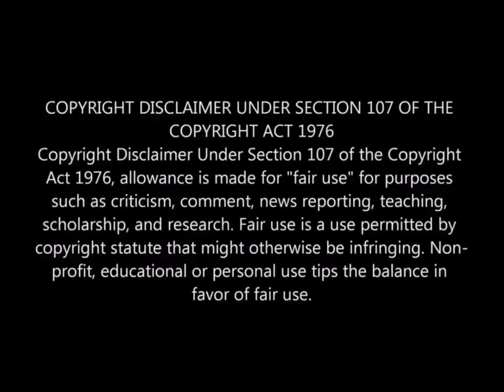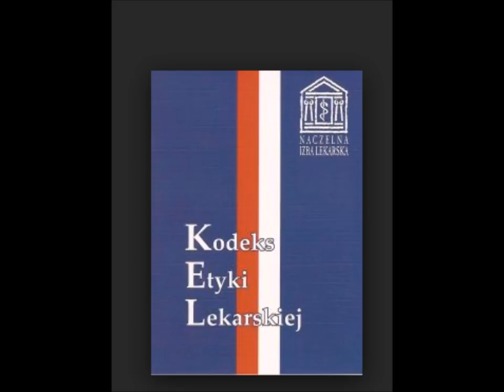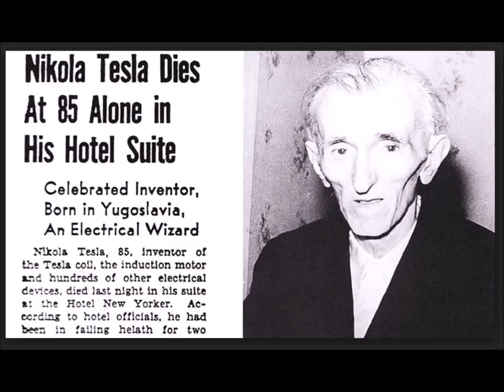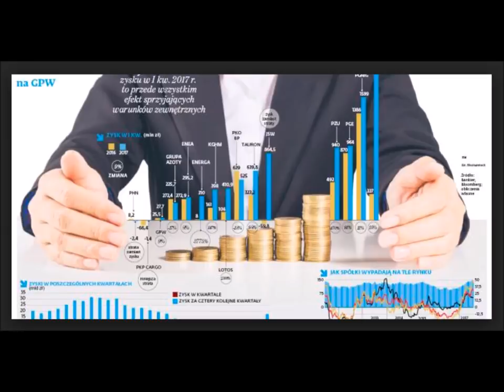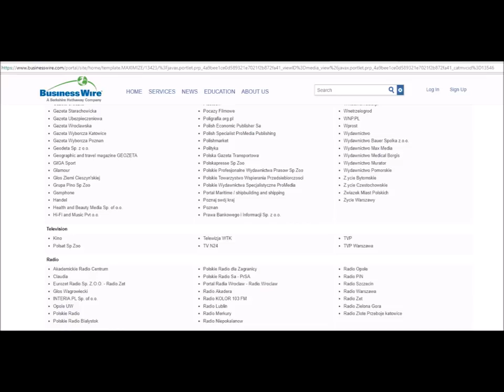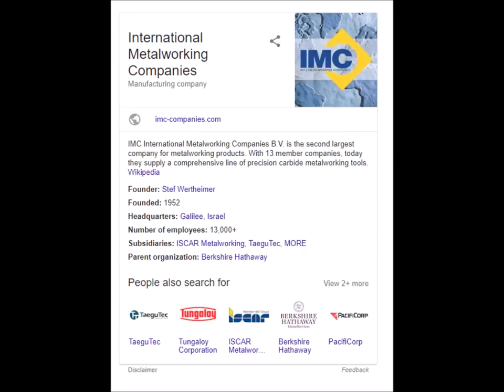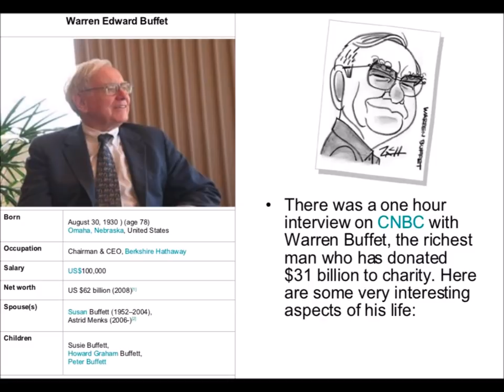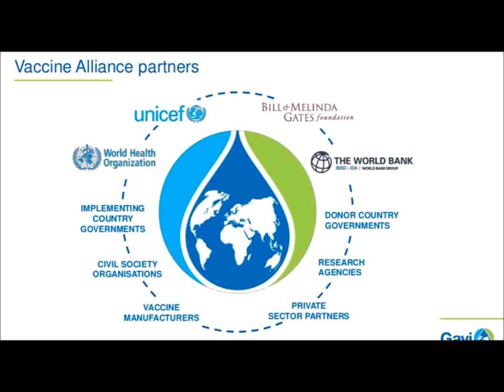Część 5 - Kto stoi za obławą na Dr Jerzego Jaśkowskiego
I am making such material available in an effort to advance understanding of environmental, political, human rights, economic, democracy, scientific, and social justice issues, etc. I  believe this constitutes a ‘fair use’ of any such copyrighted material as provided for in section 107 of the US Copyright Law.